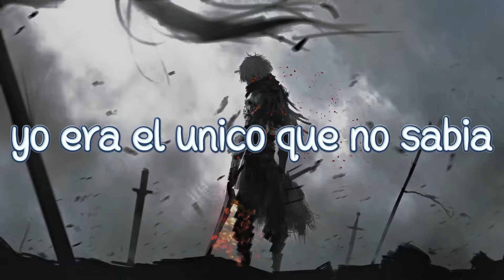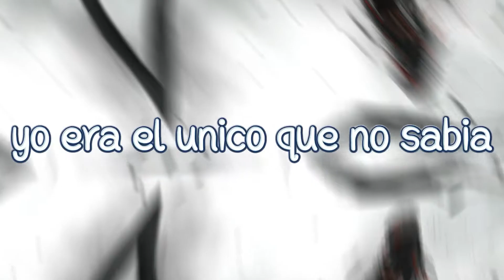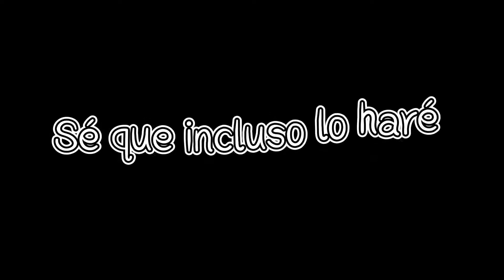Savage Hands - Demon sub español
Lyrics - Letra:

In a way I could see it
I knew I felt this coming
You believe we could fix it
Another perfect painting

Up on the wall
They see it all
Tore down the frame
We’ll all go down in flames

Did you think you could save me?
I was the only one not knowing
And all I have to say

Get on your knees and pray
That you wont see my face
I hope you made some peace with the secrets
Know I’ll make it even

Fake, you always place the blame
Now I’m picking up the pieces
Making friends with demons

I could see you were distant
You were so controlling
Like a drug, one hit
That I never needed
You got me high
Then said goodbye
I never thought you would leave

pray, That you wont see my face

You paint a picture, I burn it
You build a bridge and I burn it
I swear to god you earned it
Just know I’m watching, watching your life go up in flames

Pray that you won’t see my face